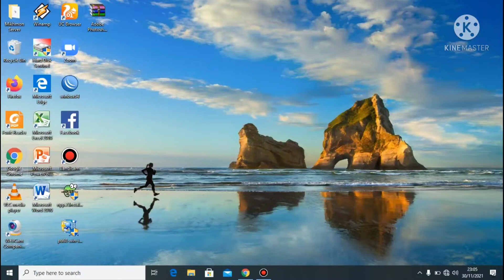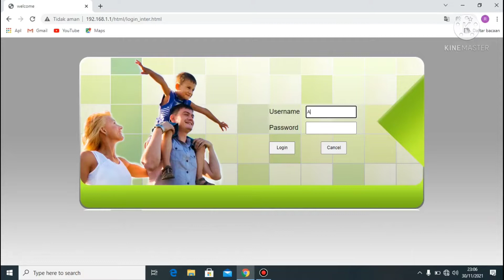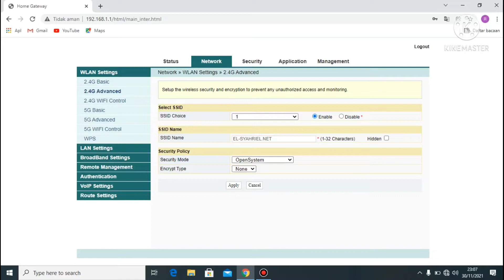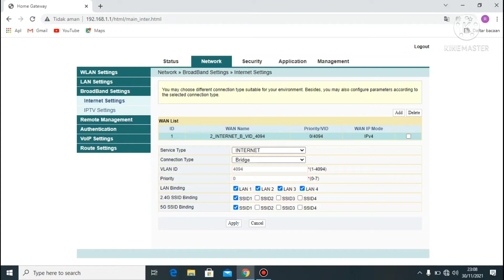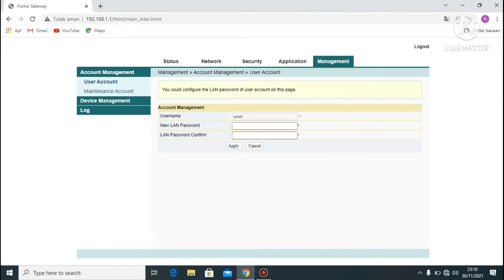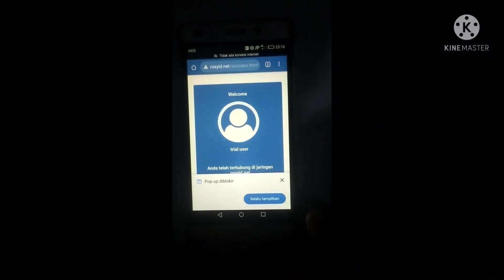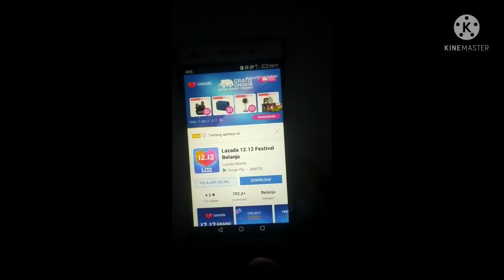CARA TERBARU SETING MODEM FIBERHOME HG6145F,UNTUK AKSES POIN HOTSPOT VOUCHERAN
Pasword = %0|F?H@f!berhO3e